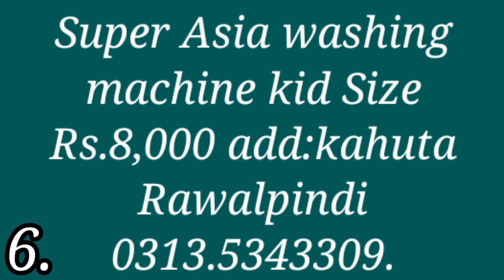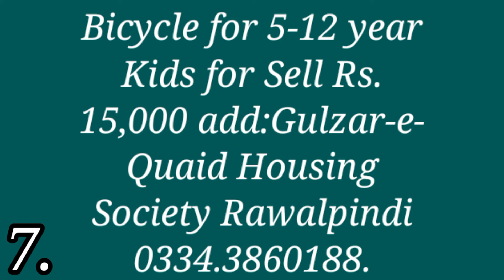Mix Items on 85% off shifting ki waja Se used saman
family shifting ki waja Se used saman cheapestfurniture sofaset bedset oldfurniture furniturefamily shifting ki wajah Se saman sell cheapestfurniture furniture furnituredesign sofaset family shifting ki waja Se saman
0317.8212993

wholesale bazar
lounger sofa
wholesale sofa cum bed
carpet rug
LED Mirror
dining table
old fridge
washing machine
kids battery car
hover board
Irani rug
Turkish rug
Turkish carpet
furniture market in Karachi
artificial grass
yoga Matt's
exercise bike
motorcycle
cars
bunk bed
sewing machine
best furniture market
computer table
Irani carpet
lamps
luxury bed
Luxury Sofa set
Showpiz
Affordable prices
Recliner chair
Recliner sofa
Lounge chair
bedroom chair
Coffee Table
Karachi Market